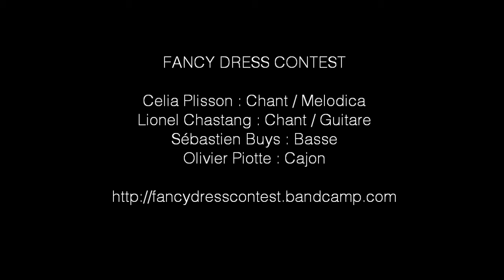FANCY DRESS CONTEST - ALLEZ LES DEUDEUCHES (Live au Jardin Raymond VI 16/06/2012)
Concert Sauvage et Débranché - Jardin Raymond VI - Toulouse - 16 juin 2012